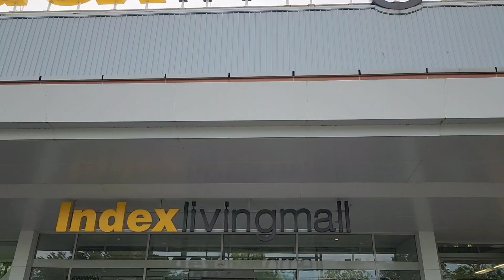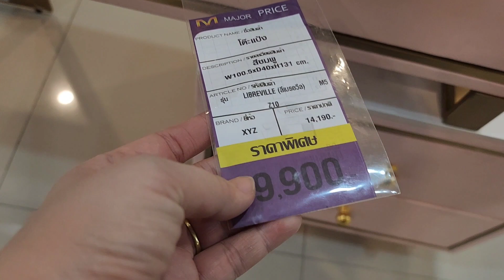Vlog 💕 พาเดินดูของแต่งบ้าน